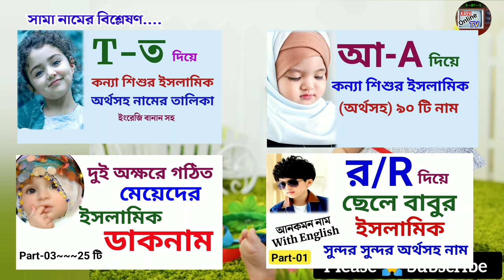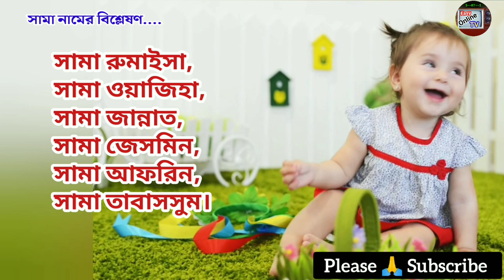সামা নামের অর্থ কি? | Samaa name meanings | What is the meanings of Samaa? | Easy Online TV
সামা নামের অর্থ কি? | Samaa name meanings | What is the meanings of Samaa? | Easy Online TV. সামা নামের ইসলামিক অর্থ কি? Samaa Name Meanings in Bengali. Samaa name meanings in Arabic. Samaa name meanings in English.  মেয়েদের ইসলামিক অর্থসহ নাম।